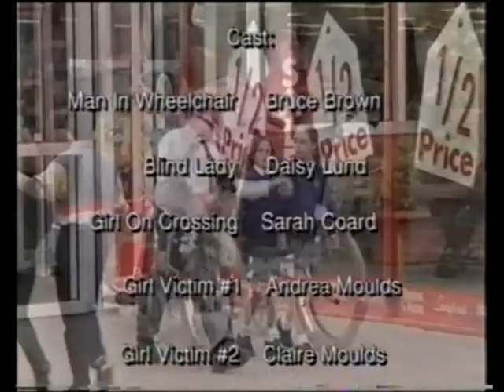Moving Targets (1998) Driving Standards Agency Video - UK Public Information Film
A public information video produced by the Driving Standards Agency for the Department of Transport. Introduced by Diane Louise Jordan previously of Blue Peter (British Children's TV show).

The programme shows the type of dangers found of UK roads, especially looking out for road users that are of greater risk of being involved in a accident.

Copied from VHS.